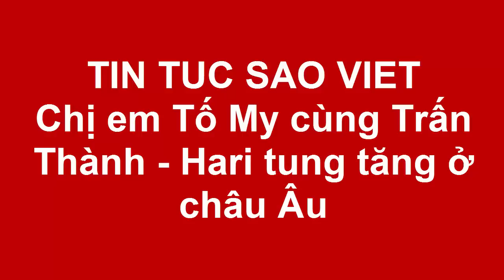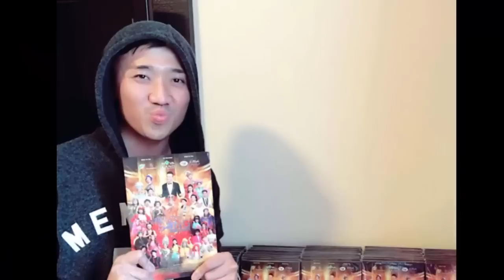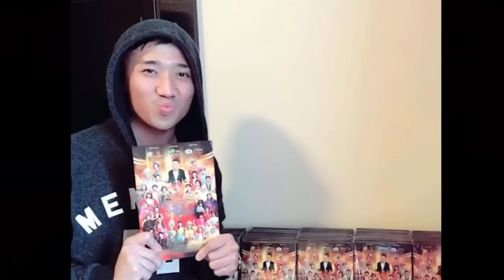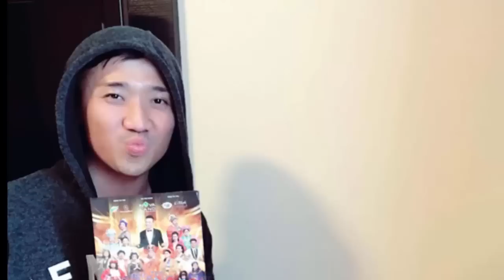Tin tức Sao Việt_Chị em Tố My cùng Trấn Thành - Hari tung tăng ở châu Âu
Tố My và em gái Tố Ny vui vẻ dạo chơi, ngắm cảnh đường phố nước Pháp cùng cặp đôi hot của showbiz Việt.